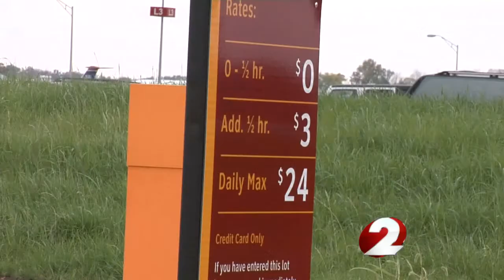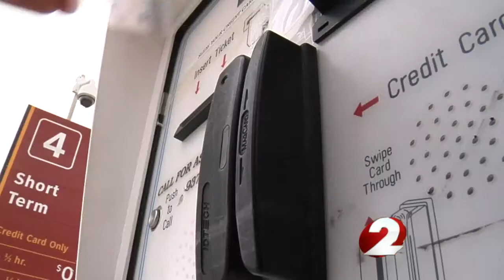Companies losing your credit card data. We've seen the stories all too often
Jordan Burgess is looking at what one city is doing to protect your data